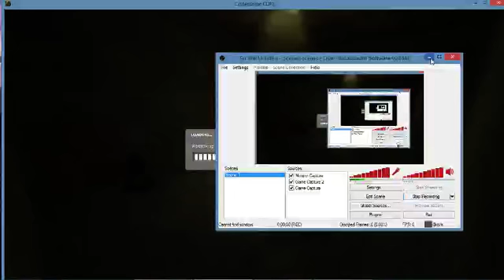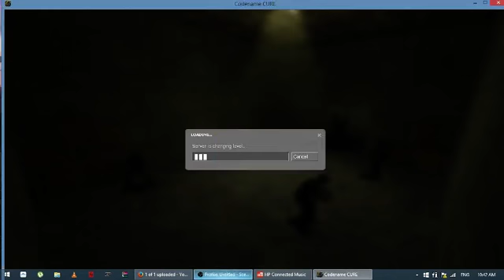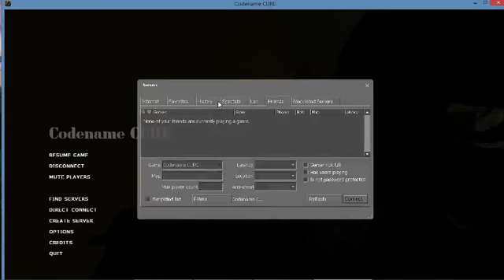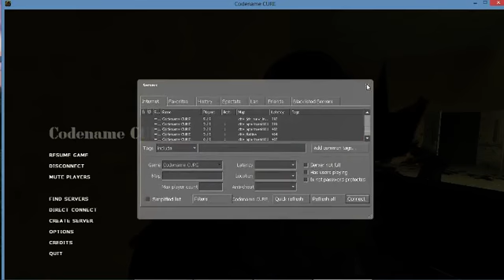CODENAME CURE Part 5